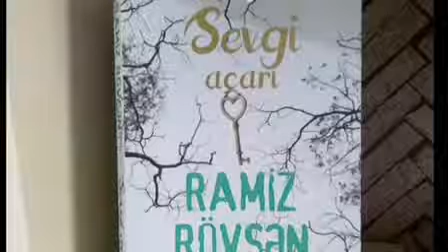13 мая 2020 г.(3)